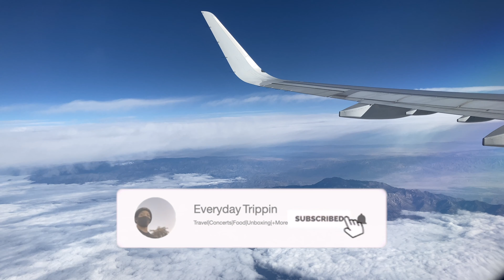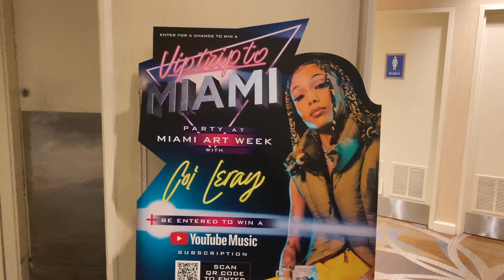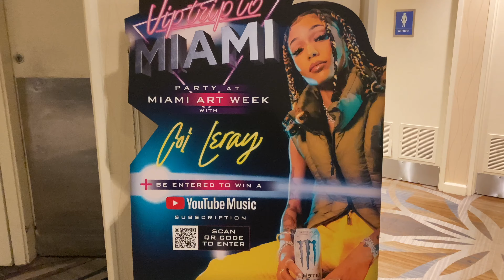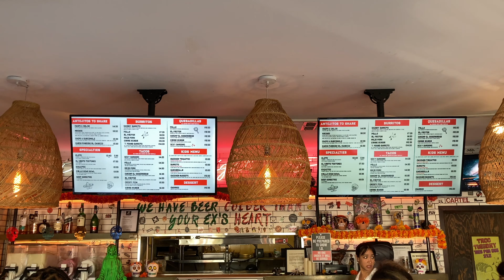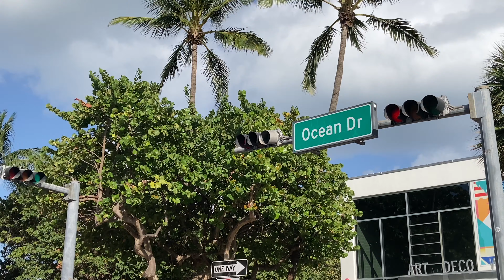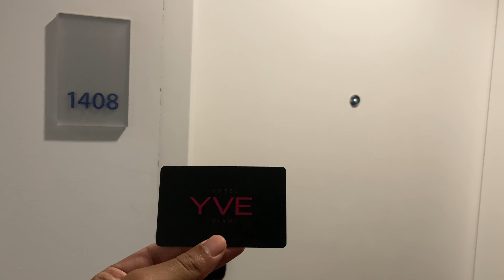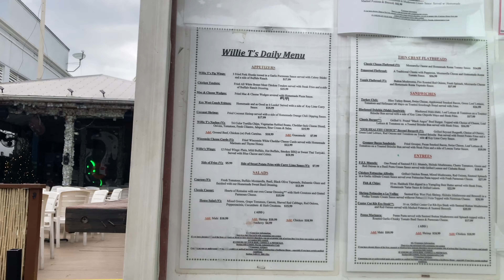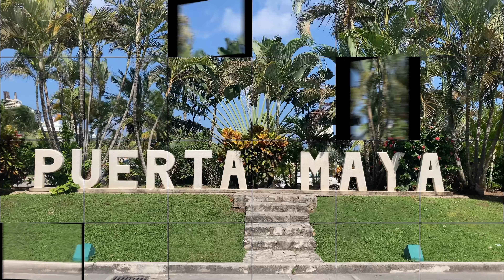Miami Art Basel Weekend & Cozumel Cruise